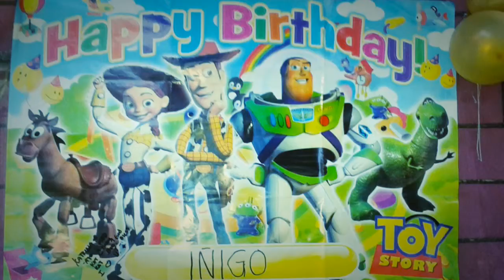Inigo's 7th birthday June 02 2014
Simple celebration of babyson's 7th birthday. We gave him a surprise party with only close members of the family in attendance. God bless you my boy!